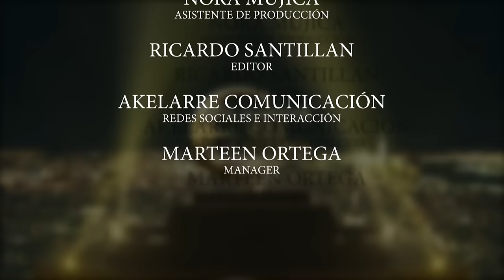EL MUNDO DE ELI CASTRO | Ep. 16 Detrás de cada maquillaje hay una gran historia@PepeGutierrezOficial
¡Una experiencia de belleza única te espera en "El Mundo De Eli Castro"! 💄✨ En esta emocionante entrevista, nos sumergimos en el apasionante universo del maquillaje de la mano del talentoso maquillista Pepe Gutiérrez.
Descubre los trucos y técnicas que han conquistado el mundo de la belleza, mientras conocemos la inspiradora historia de Pepe y su camino hacia el éxito en el mundo del maquillaje.